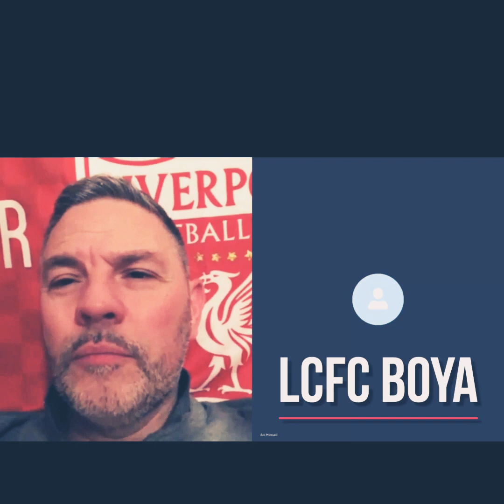LIVERPOOL PLAY LEICESTER IN A CRUNCH GAME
Liverpool play Leicester city in a pivotal game on
Boxing Day .. Dave chats to LCFC BOYA about a
Leicester city perspective on the big game LFC checkout BOYA on Twitter @LCFC_BOYA_YT

Checkout LCFC BOYA on YouTube